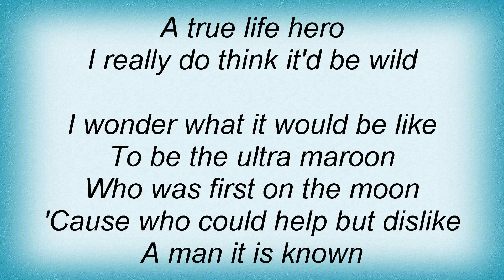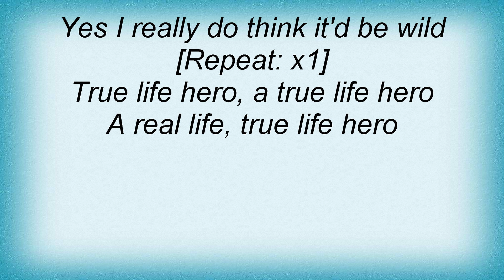Klaatu - True Life Hero Lyrics